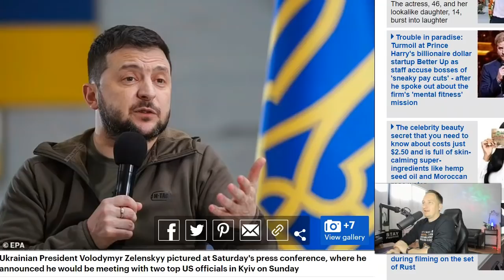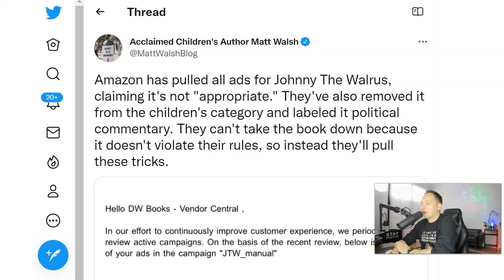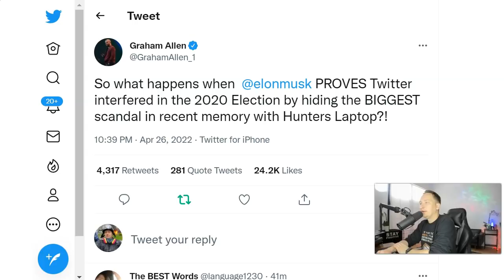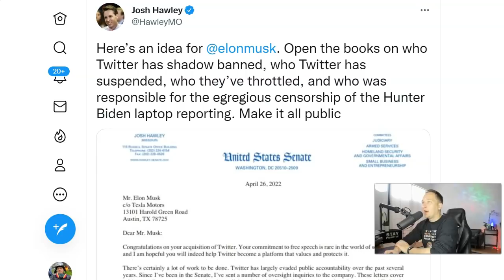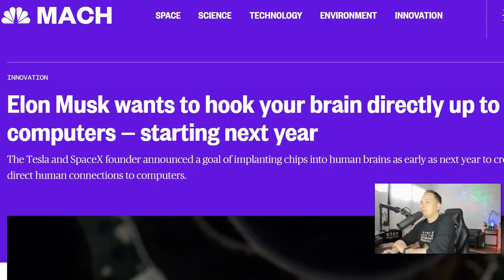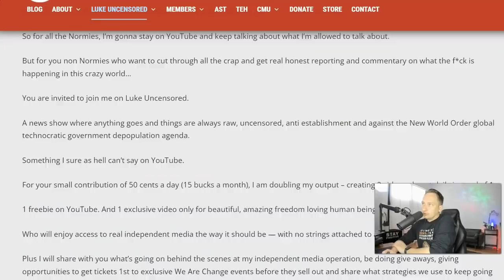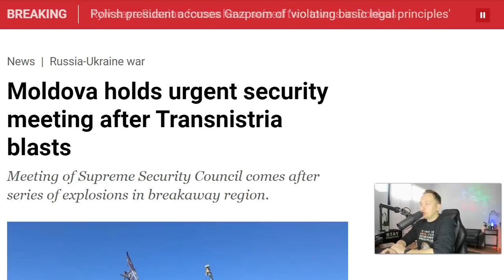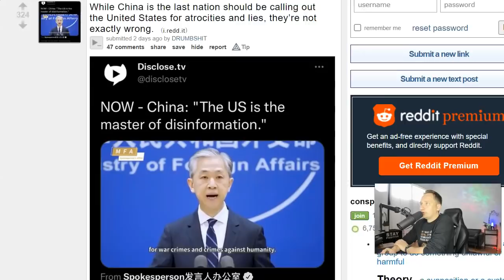They've Set A TRAP — This Is REALLY Happening!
This video reveals what is going to be the huge challenge ahead and how this is really happening.